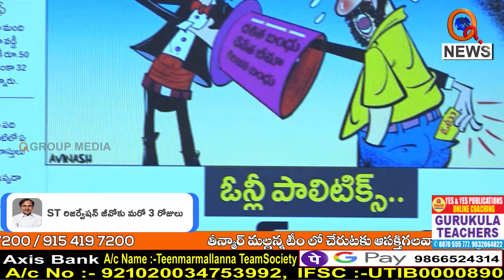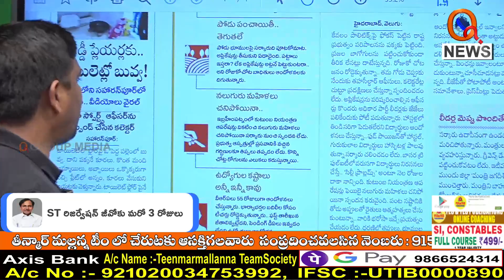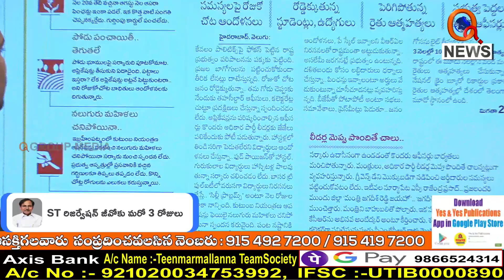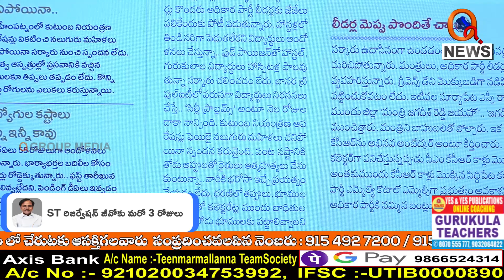పని పాతర పాలిటిక్స్ జాతర....|| TeenmarMallanna || QNews || QNewsHD